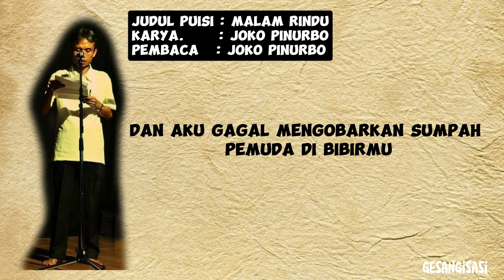PUISI : MALAM RINDU karya JOKO PINURBO | DIBACAKAN OLEH JOKO PINURBO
MALAM RINDU
Karya JOKO PINURBO

Malam Minggu. Hatiku ketar-ketir.
Ku tak tahu apakah demokrasi dapat mengantarku
ke pelukanmu dengan cara seksama
dan dalam tempo yang sesingkat-singkatnya.

Sebelum Ahad tiba, anarki bisa saja muncul
dari sebutir dengki atau sebongkah trauma,
mengusik undang-undang dasar cinta, merongrong
pencarindu di bibirku, dan aku gagal
mengobarkan Sumpah pemuda di bibirmu.